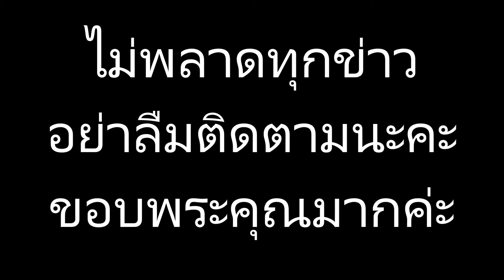ชมพู่ น็อต ใจป้ำ จัดปาร์ตี้หรรษามหาสงกรานต์ มงลง ดิว อริสรา คว้าเงินแสน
ข่าวดาราร้อนแรง ชมพู่ น็อต ใจป้ำ จัดปาร์ตี้หรรษามหาสงกรานต์ มงลง ดิว อริสรา คว้าเงินแสน